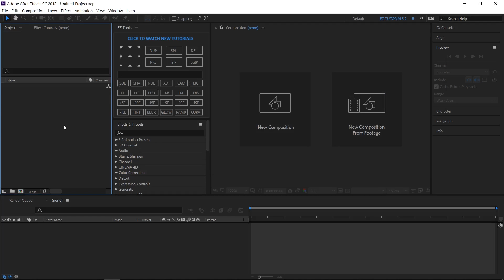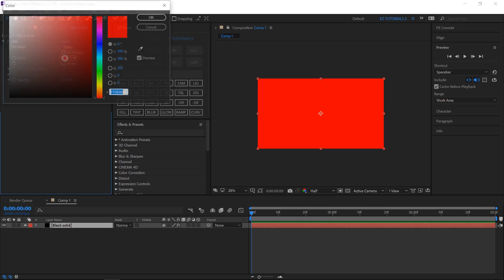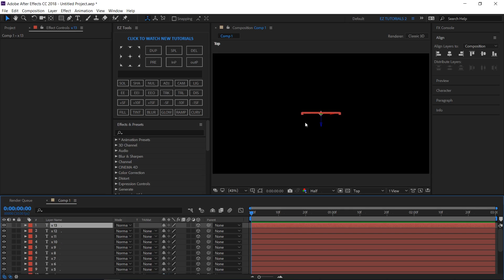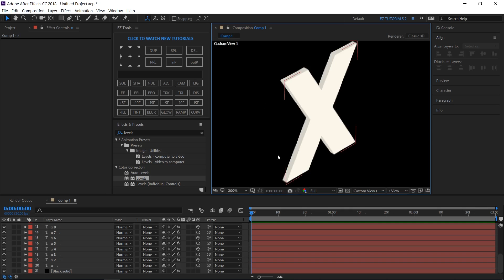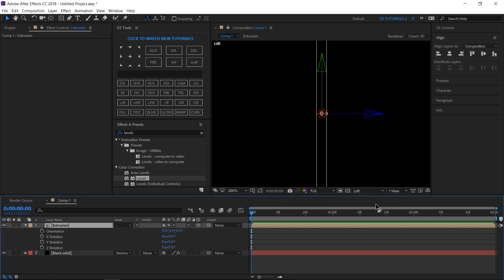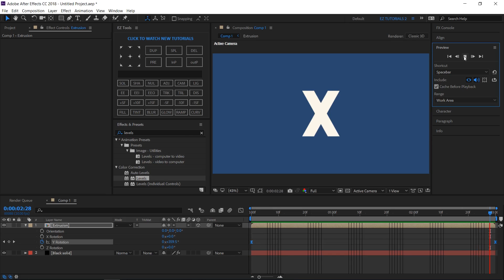How To Create 3D Extrusion In After Effects, Without Any Plugins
There are so many ways to extrude your text or shape layers in After Effects using plugins, but in this video, I will show you a way to do it using only expressions.

Learn how to create 3D text and 3D logos in this After Effects Tutorial! Create simple 3D text and logos easily with no plugins.